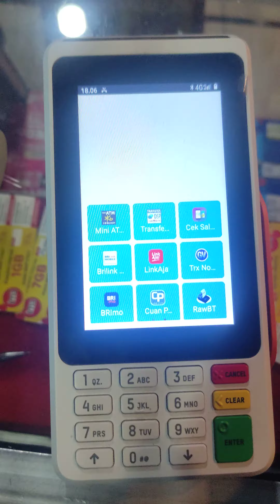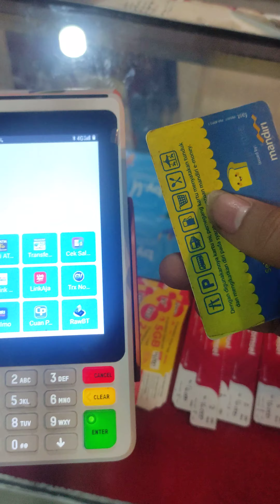Cek Saldo E-TOL mandiri dengan EDC T3 Bank Bukopin